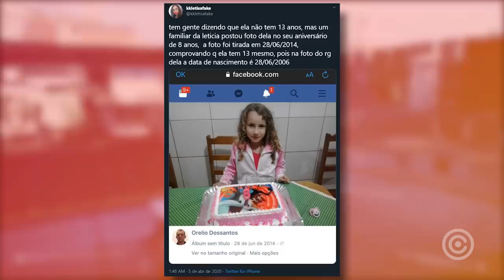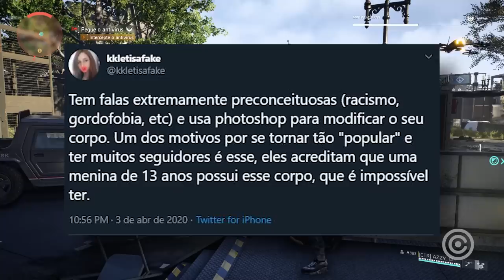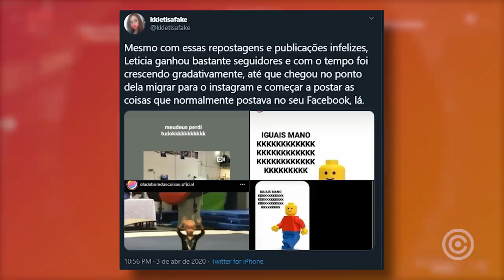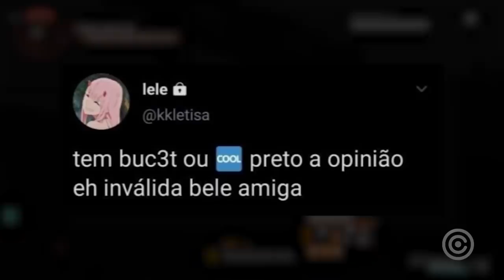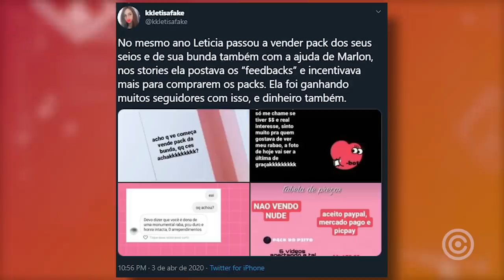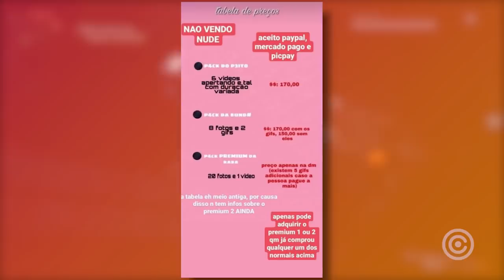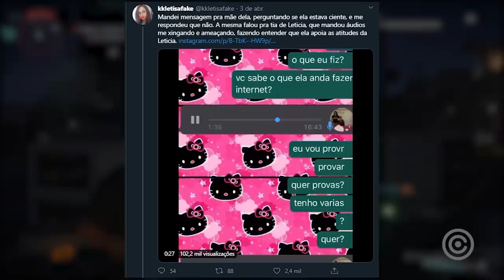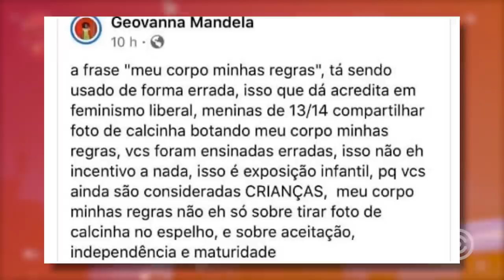Leticia Sykes - A Garota de 13 anos que VENDE NUDES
Entenda a história do Exposed de Leticia Sykes, uma garota de 13 anos que vende nudes na internet.